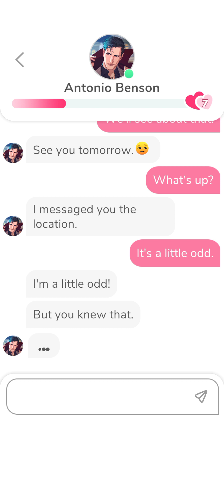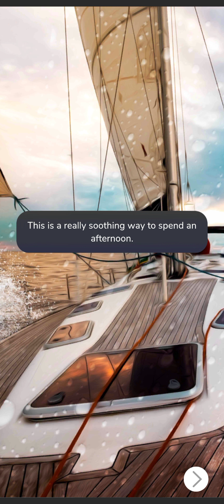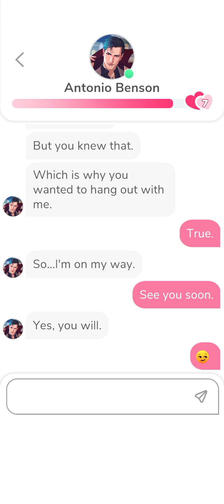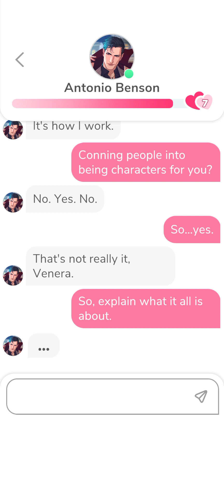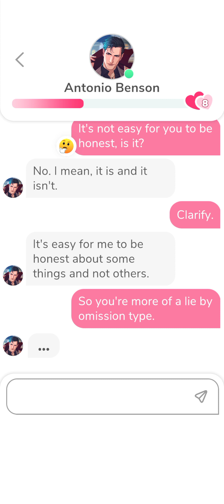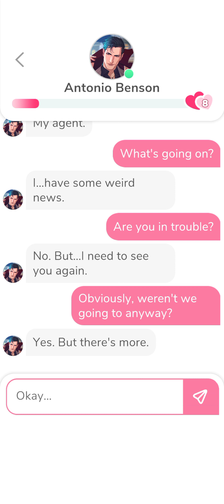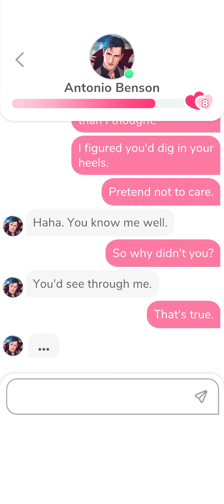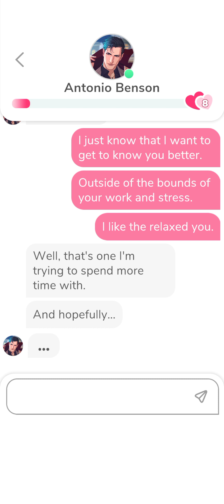Antonio Benson 7-9 💕 + a Date • MeChat